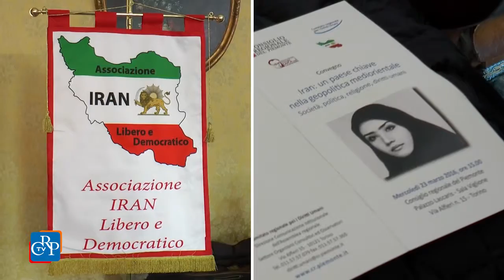L’Iran e la geopolitica mediorientale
Il Comitato regionale per i diritti umani  del Consiglio regionale, con “Iran Libero e Democratico” - il  movimento che si oppone al governo di Rouhani - e il Centro studi “Calamandrei” ha organizzato, a Palazzo Lascaris, il convegno “Iran: un paese chiave nella geopolitica mediorientale. Società, politica, religione, diritti umani, diritti delle donne”. Tra gli interventi quelli dell’ex ministro degli Esteri Giulio Terzi e del politologo Valter Coralluzzo (Università di Torino).
[intervista a Giulio Terzi, diplomatico]